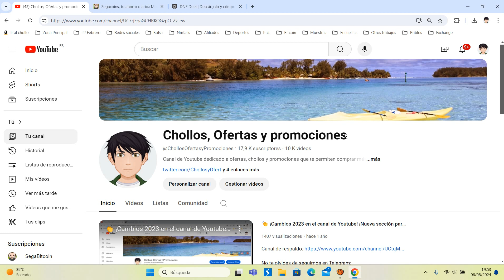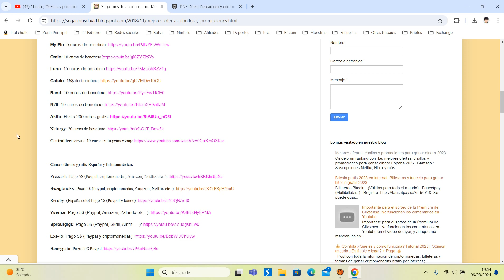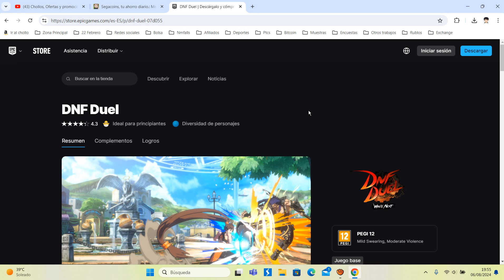🎁 [Juega GRATIS DNF Duel] Juego Epic Games Agosto 2024 | Opinión 🎁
¡Lucha y acción en estado puro! Entra al nuevo mundo beat'em up de Arad con tu personaje favorito de la querida franquicia de Dungeon and Fighter!